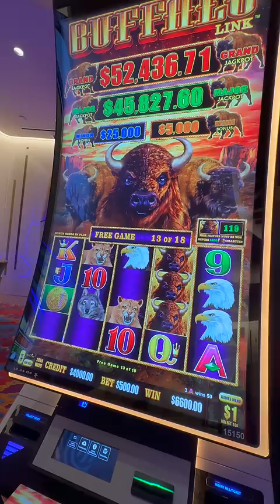More Than The Grand JACKPOT